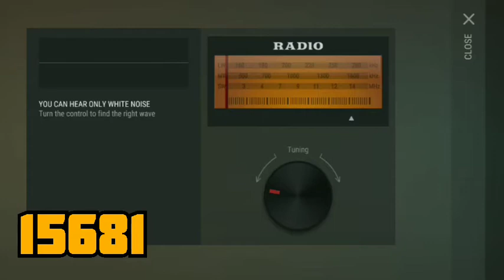Last Day on Earth Alfa Bunker Code update new LDOE Bunker Code 1/5 + 2/5